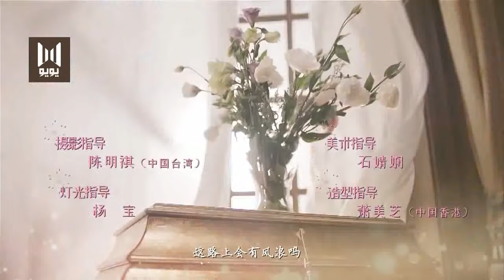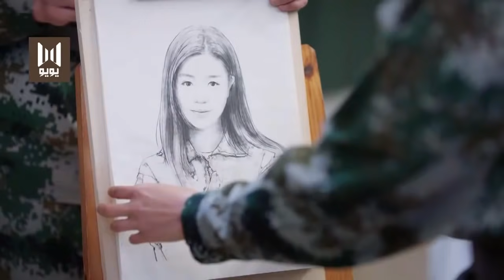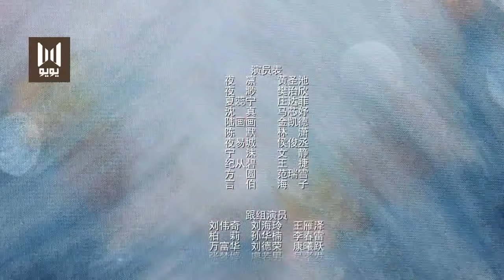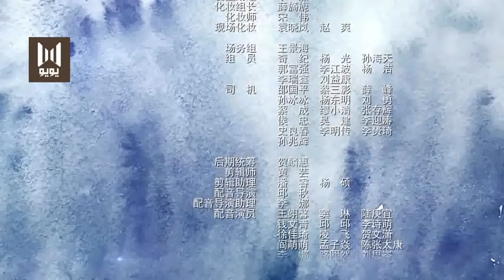الحلقة 3 من مسلسل ( احبك كالجبل و المحيط | Love You Like Mountains And Ocean) مترجمة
تدور الدراما حول طلاب في مرحلتهم الجامعية . روي نينغ فتاة ثرية تدخل كلية الاثار و الثقافة بسبب حبها الاول الوسيم يلين الذي هو طالب وسيم و بارد و لديه اخ بعكسه تماما وسيم و لكنه حيوي و يحب المقالب يقع بحب روي نينغ و في الوقت ذاته توجد ابنة الخادمة التي تعمل في منزل روي نينغ ولكن هل ستقع روي نينغ بحب اخو حبها الاول؟ و ماذا سيكون دور ابنة الخادمة ؟

مترجم و حصري على قناة

شكرا كم على مشاهدة المسلسل :)
يمكنكم متابعتنا على وسائل التواصل الاجتماعي